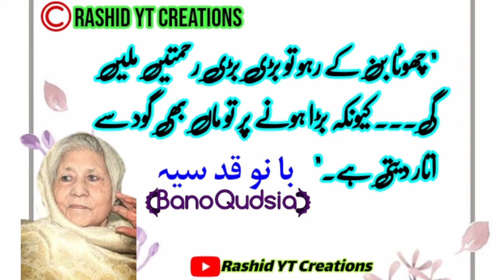BANO QUDSIA QUOTES | BANO QUDSIA QUOTES IN URDU | BANO QUDSIA KY URDU MN QUOTES PART 1| LIFE QUOTES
Bano Qudsia also known as Bano Aapa was a Pakistani novelist, playwright and spiritualist. She wrote literature in Urdu, producing novels, dramas and short stories. Qudsia is best known for her novel Raja Gidh. Bano Qudsia also wrote for television and stage in both Urdu and Punjabi languages. Her play Aadhi Baat has been called "a classic". بانو قدسیہ کے اقوال.This video is about Quotes of Bano Qudsia in urdu and hindi language.